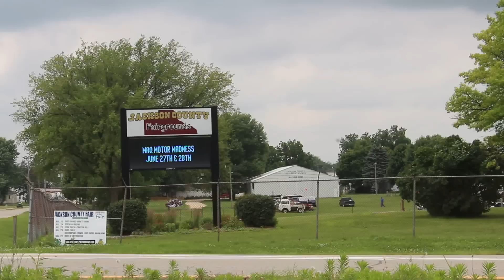Maquoketa Motor Madness 2014 - JC FAIR SIGN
View over 1200 Photos By: David Voy from
the 2014 Maquoketa Motor Madness